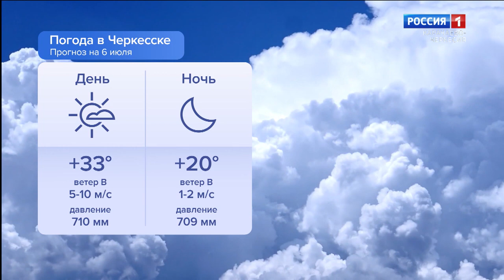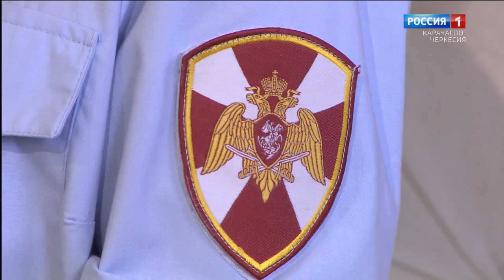Утро России. Карачаево-Черкесия 06.07.2023